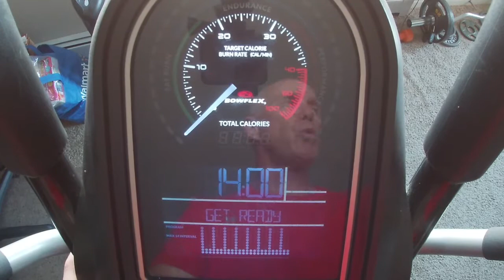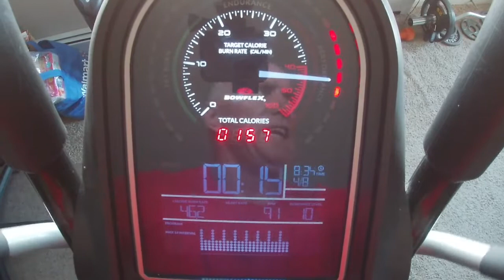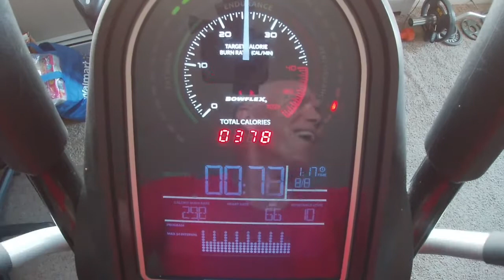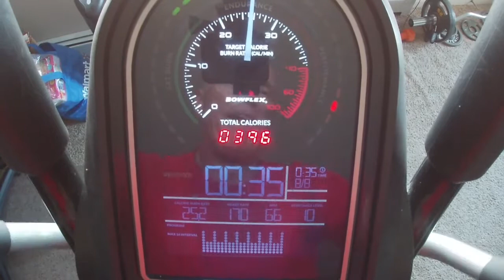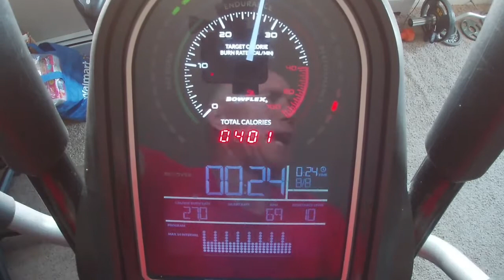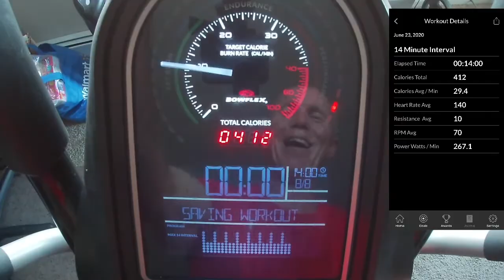Big Announcement and 14 Minute Interval Training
The Bowflex Max Trainer gives you a great workout in just 14 minutes! For those of you here for the first on your  fitness journey, getting used to the 14-minute MAX workout can be hard. You  may not be able to do the full 14 minutes right away, and that’s okay!, It's perfectly normal.

Whether you can do a couple of minutes or all 14 minutes, I'm here to help you succeed. These tips and tricks will help you build up endurance as you work toward completing your first Bowflex Max Trainer 14-minute workout.